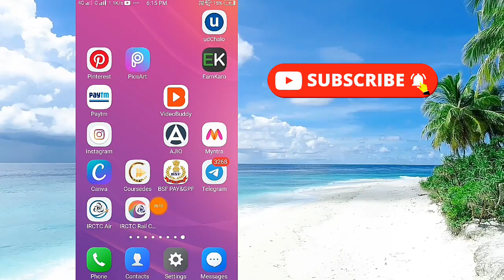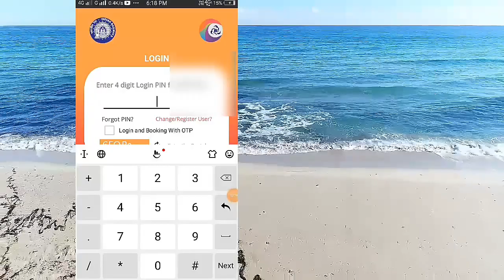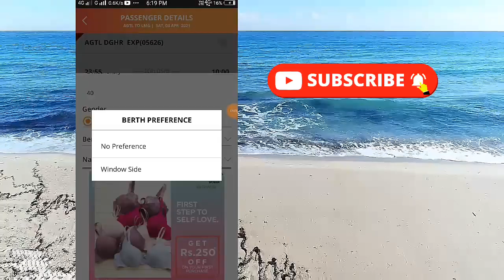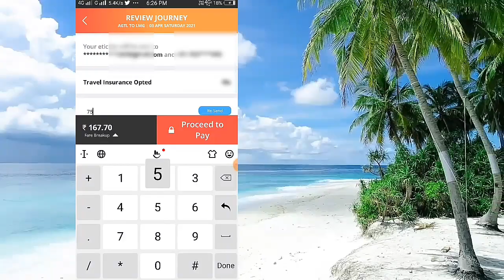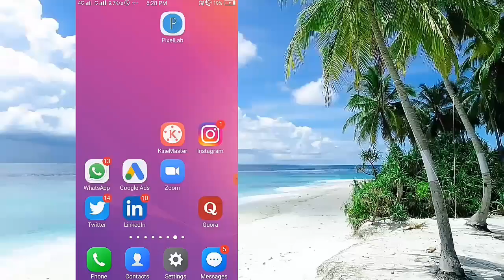How To Book 2s Train Ticket From Irctc Rail Connect App || Second Sitting Railway Ticket Booking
How To Book 2s Train Ticket From Irctc Rail Connect App//Second Sitting Train Ticket Booking Online

About This Video 👇
Is Video Me Maine Bataya Hai Ki Second Sitting Me Train Ticket Book Kaise Kiya Jata Hai. Ummid Karta Hu Video Aapko Aapko Pasand Aayee Hogi.

Solved Your Queries👇👇
1 How To Book 2S Train Ticket From Irctc Rail Connect App
2 How To Book 2S Train Ticket Online In Hindi
3 Second Sitting Me Railway Ticket Book Kaise Kare
4 Train Ticket Second Sitting Me Book Kaise Kare
5 Railway Ticket Second Sitting Me Book Kaise Kare
6 Second Sitting Train Ticket Booking Online 2021
7 Rail Ki Ticket Second Sitting Me Book Kaise Kare

How To Book Train Ticket Online On Irctc Rail Connect App

How To Book Train Ticket On Ud Chalo App